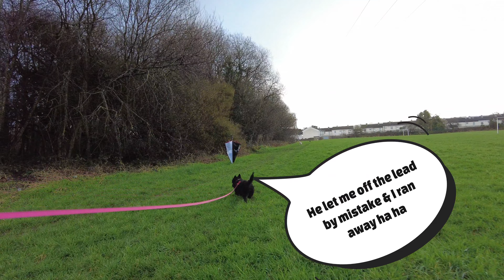10 reasons why you should own a Scottish or West Highland White Terrier 😀 Read the description 😉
While both Scottish Terriers and West Highland White Terriers (Westies) share similar terrier traits, they also have distinct personalities and needs. So, here are ten reasons for each breed to help you decide which might be a better fit for you:

Scottish Terriers:

Independent Thinkers: They are intelligently stubborn, which can make them charmingly mischievous but also require patient and creative training.

Fiercely Loyal: Once they bond with you, they'll be your devoted shadow and protector, offering unwavering love and loyalty.

Alert Watchdogs: Their keen senses and protective nature make them excellent watchdogs, always ready to bark at anything suspicious.

Adaptable Companions: Despite their independent streak, they can adjust to various living situations, from apartments to houses with yards, as long as their exercise needs are met.

Low-Maintenance Grooming: Their wiry coat requires infrequent brushing but regular professional stripping to maintain its unique texture.

Enjoyable Exercise Partners: Though not high-energy, they love daily walks and playtime, encouraging you to stay active together.

Unique & Distinctive: Their dignified appearance and independent spirit come with a sense of humour, making them delightful companions for the right owner.

Long Lifespan: They generally live 12-15 years, offering many years of companionship and adventures.

Strong Prey Drive: Remember, they were bred for hunting, so proper leash training and socialisation are crucial around small animals.

Not Always Beginner-Friendly: Their independent nature and potential stubbornness require experienced owners willing to invest time and patience in training.

West Highland White Terriers:

Bubbly & Playful: They are known for their infectious enthusiasm and joyful spirit, bringing laughter and energy wherever they go.

Affectionate & Cuddly: These lovable dogs crave attention and adore snuggles, making them excellent companions for those who appreciate physical affection.

Alert & Watchful: While smaller than Scotties, their terrier instincts make them vocal watchdogs, ready to alert you to anything unusual.

Relatively Easy to Train: Their intelligence and eagerness to please make them generally responsive to training with positive reinforcement.

Clean & Hypoallergenic: Their double coat sheds minimally and is considered hypoallergenic, making them suitable for allergy sufferers.

Energetic & Active: With moderate exercise needs, they'll enjoy daily walks, playtime, and exploring new places, keeping you active too.

Good with Children: With proper socialization and training, they can be patient and playful companions for children.

Independent & Entertaining: They can happily amuse themselves when you're busy, playing with toys or exploring their surroundings.

Always Up for an Adventure: Whether hiking, playing fetch, or simply exploring, they're enthusiastic participants in your adventures.

Charming Appearance: Their fluffy white coat, bright eyes, and expressive faces make them undeniable eye-catchers and conversation starters.

Remember: Both breeds are wonderful, but they have distinct personalities and needs. Research thoroughly and consider your lifestyle and experience before welcoming either into your home. Responsible pet ownership is crucial, so be prepared to provide them with the love, care, and training they deserve!